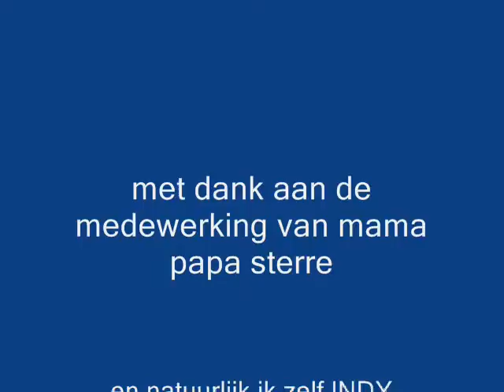lintworms de roze mannetjes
mijn eerste filmpje en zelf ingezongen, geniet er maar van hahahaha
gemaakt door  INDY A.